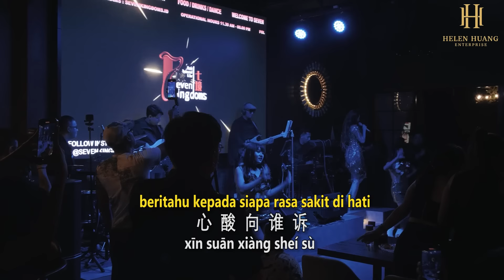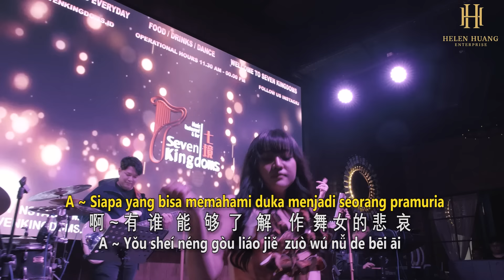REMIX !! Wu Nv 舞女 Helen Huang LIVE - Lagu Mandarin Lirik Terjemahan